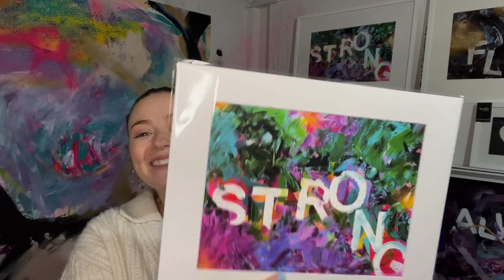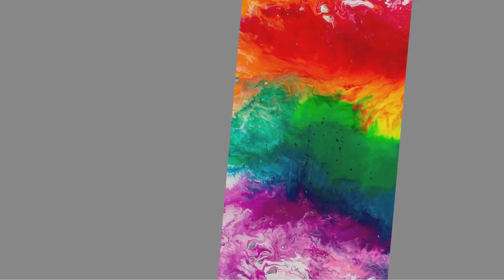Top 10 Wins of 2023 - Rue Franklin Studio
Mary reflects on 10 big wins at the studio in 2023.
December update 2023.